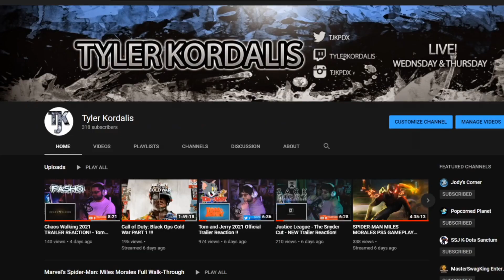Shang-Chi and The Legend of The Ten Rings MOVIE REVIEW